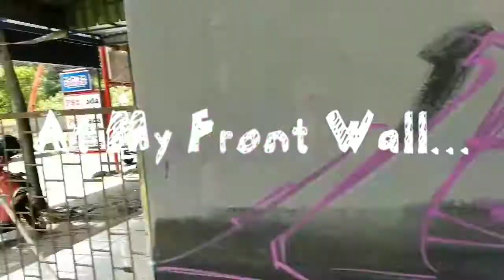At My Front Wall feat Zakes